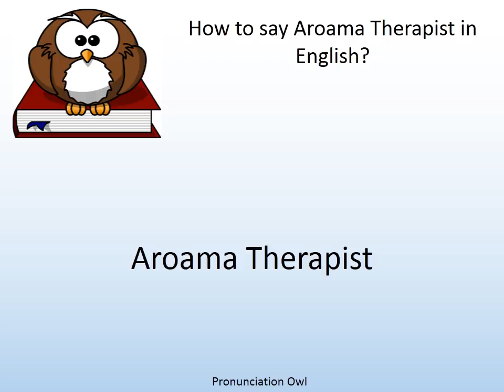How to say Aroama Therapist in English? - Pronunciation Owl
How to say Aroama Therapist in English? Learn the pronunciation of Aroama Therapist!